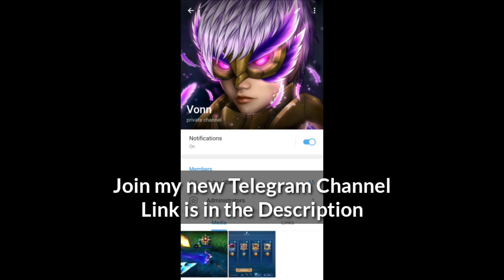NEW BUILD REVEAL!!! MY NEW GUSION HIGH MAGIC POWER + HIGH HP BEST BUILD!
IGN : Vònn.